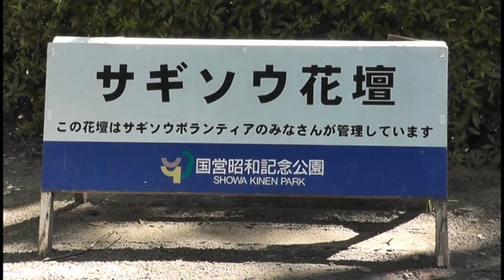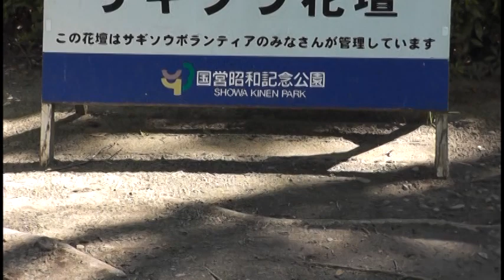サギソウ祭り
2017年9月例会山﨑友久会員作品